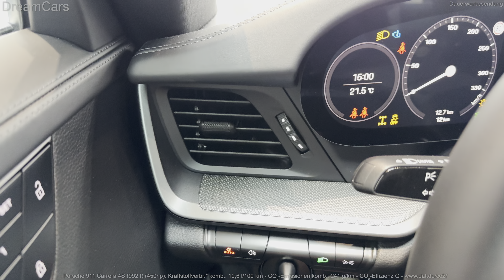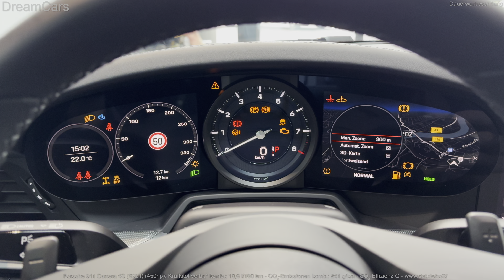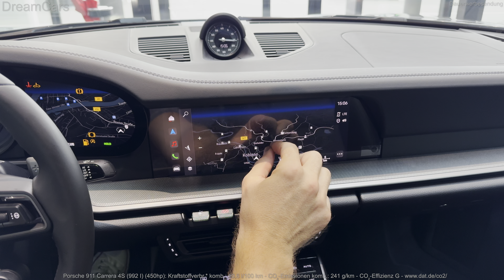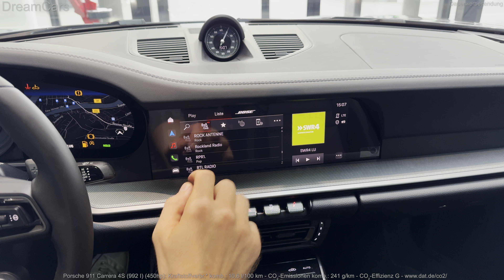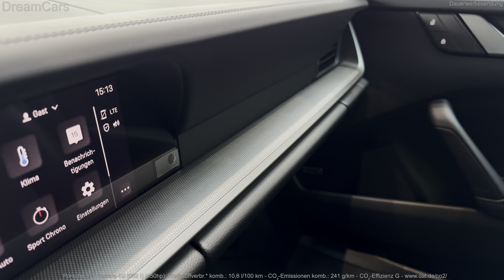2024 Porsche 911 992 Carrera 4S (450hp) - Interior, Exterior and Sound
Visual Review of the new 2024 Porsche 911 Carrera 4S (992) in Achatgraumetallic.

Kraftstoffverbr.* komb.: 10,6 l/100 km - CO₂-Emissionen komb.: 241 g/km - CO₂-Effizienz G